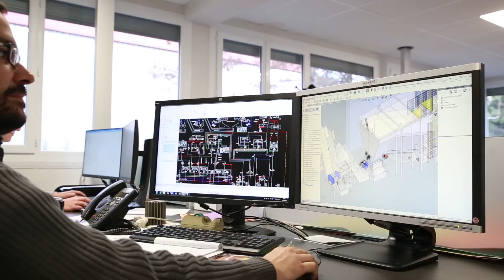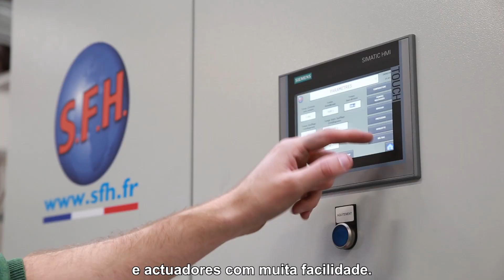ifm & SFH: uma cooperação de sucesso para a digitalização das máquinas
A SFH, empresa de Saint-Etienne (França), concebe e produz equipamentos para fluidos e tratamento de limalhas. A SFH confia na ifm desde há muitos anos e decidiu instalar sensores e mestre IO-Link nas suas máquinas devido a todos os  benefícios desta tecnologia: parametrização simples, substituição rápida, manutenção à distância, poupança importante na cablagem.